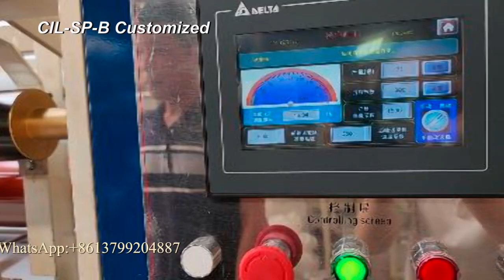Customized diameter up to 400mm Maxi roll Toilet paper Bathroom tissue perforated rewinding machine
diameter of rewinding: 80-400mm